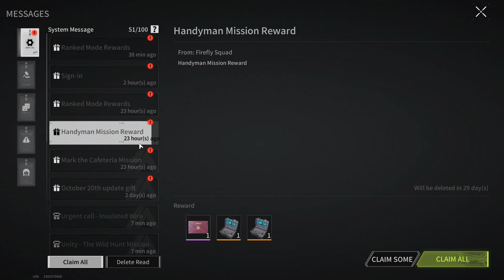A HUNTER WAITING FOR HIS PREY! RANKED BATTLE! - Lost Light | Day 53 | Gameplay (No Commentary) #243